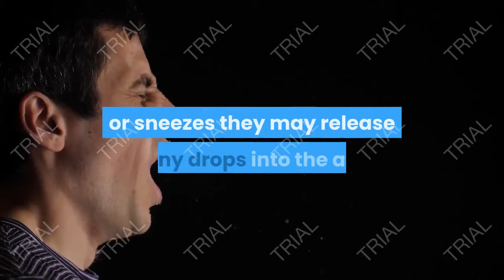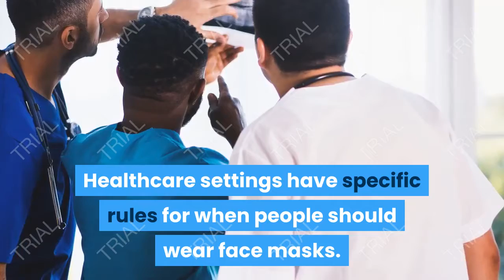Importance of Face Mask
Benefits of face mask, Why we will wear face mask, Help Protect against spreading of virus
Editing Software : Vidnami (Purchased)